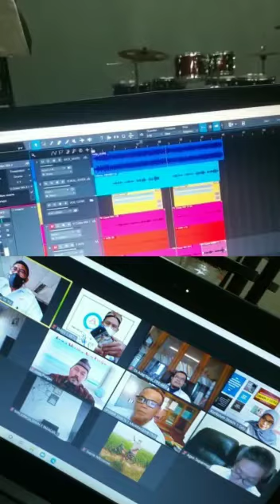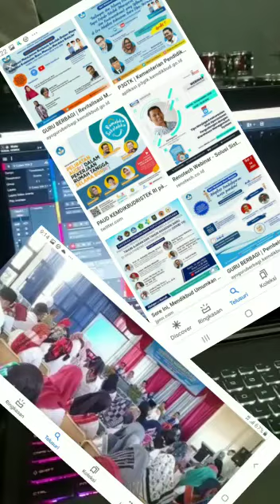18 TAHUN AKSI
Video dari Dedi Nurhadiat